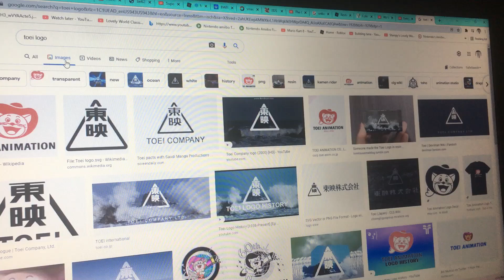Toei Animation Hates Me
I hate Toei Animation